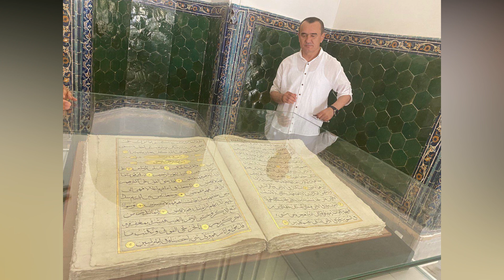Musofirchilikda Idish Yuvgan Pol Artgan Yostiq Toshigan O'zbek Mashxurlari !!!